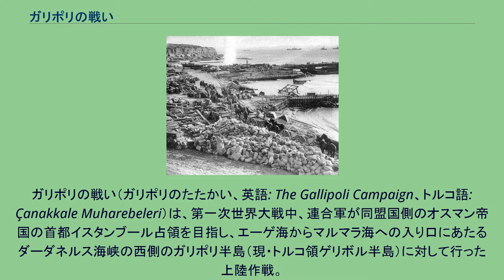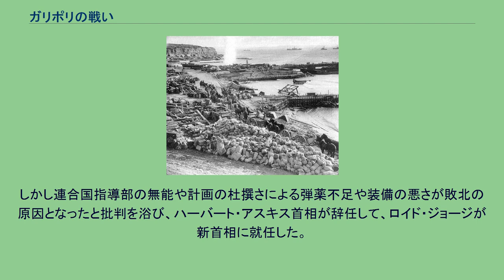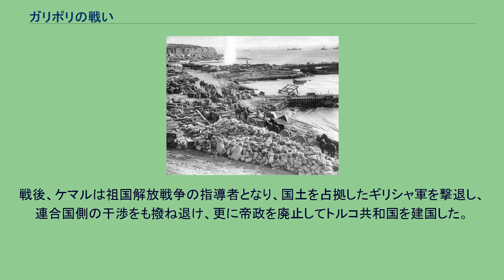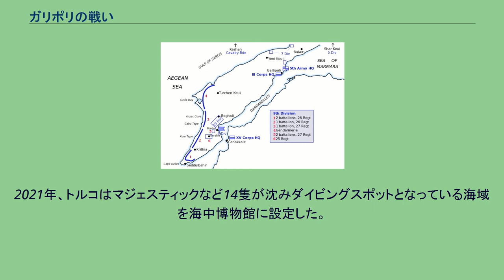ガリポリの戦い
中東戦域_(第一次世界大戦)
ガリポリの戦い（ガリポリのたたかい、英語: The Gallipoli Campaign、トルコ語: Çanakkale Muharebeleri）は、第一次世界大戦中、連合軍が同盟国側のオスマン帝国の首都イスタンブール占領を目指し、エーゲ海からマルマラ海への入り口にあたるダーダネルス海峡の西側のガリポリ半島（現・トルコ領ゲリボル半島）に対して行った上陸作戦。
ガリポリ半島とは英語名であり、現在トルコ語でゲリボル半島と呼ばれている。
また、ガリポリ（ゲリボル）の町は半島の付け根にあり、主戦場から外れている。
イギリスではこの戦いをダーダネルス戦役と、トルコではチャナッカレの戦い（トルコ語: Çanakkale Savaşı）と呼ぶ。
当時国家として末期状態であったオスマン帝国軍を軽んじた連合軍は短期決戦を想定して挑んだ。
しかし、のちに新生トルコ共和国の初代大統領に就任することになるオスマン帝国の名指揮官ムスタファ・ケマル・アタテュルクの活躍をはじめ、敵の予想外の頑強な抵抗に遭った連合軍は多大な損害を出して撤退、作戦は失敗に終わった。
この戦いは陸・海・空三軍の総力を結集した大規模上陸作戦としては世界初と言える。
また連合国軍に参加したオーストラリアとニュージーランドにとっては初の本格的な海外遠征となった。
1915年2月・3月のオスマン帝国軍の海峡防御。
四角は主要砲台、青線は機雷線、点線は防潜網。
1914年に始まった第一次世界大戦はフランス、ベルギー方面の西部戦線で膠着状態に陥り、局面の打開が求められていた。
またこの頃、連合国側に参戦していたロシア帝国は、カフカス方面から同盟国側のオスマン帝国に進軍したがオスマン軍の猛烈な反撃に直面し、連合国に支援を求めてきた。
そこで、イギリスは海軍大臣ウィンストン・チャーチルの主唱でダーダネルス海峡西側のガリポリ半島を占領し、オスマン帝国の首都イスタンブールに進撃する計画が立案された。
イスタンブールを占領することができれば連合軍はボスポラス海峡を通じて黒海方面でロシア軍と連絡可能になり、またブルガリア、ギリシャなどバルカン諸国が連合国側になびくことも期待できた。
そこでサー・イアン・ハミルトン将軍を司令官とする地中海遠征軍の派遣が決定された。
地中海遠征軍には英自治領オーストラリアとニュージーランドからの志願兵よりなるオーストラリア・ニュージーランド軍団（ANZAC）と英第29師団、イギリス海軍師団、フランス部隊が参加した。
これに対し、オスマン側はドイツ帝国から招いたオットー・リーマン・フォン・ザンデルス中将を軍事顧問とする最精鋭の6個師団よりなる第5軍団が配置されていた。
また、ダーダネルス海峡全域に大量の機雷を敷設した他、海峡の両岸に多数の砲台を設置して海峡そのものを要塞化していた（左上図）。
1915年2月19日と25日の二度にわたり英仏大艦隊による海上からの砲撃が行なわれたが、悪天候によって上陸部隊の到着が遅れたこともあり、ダーダネルス海峡の制圧はできなかった。
3月18日に艦隊は海峡突破を試みたが、オスマン帝国機雷敷設艦ヌスレットが敷設した機雷に接触して動きが取れなくなった前弩級戦艦3隻（フランスのブーヴェ、イギリスのオーシャン、イレジスティブル）が触雷や両岸の砲台からの集中攻撃を受けて撃沈され、ほかに3隻が大破した。
このため連合軍は海軍力だけでダーダネルス海峡を制圧することを断念せざるを得なかった。
連合軍の上陸作戦は1915年4月25日に開始された。
ところが上陸作戦が開始される頃には、オスマン軍は上陸予想地点に兵力を増強し、堅固な陣地を構築して待ち構えていた。
英第29師団はダーダネルス海峡北側のガリポリ半島先端のヘレス岬付近5箇所に上陸したが、オスマン軍の反撃に阻まれて2箇所では撤退し、3箇所の海岸を確保するに止まった。
ANZAC軍はガリポリ半島北側のエーゲ海に面した名もない入り江に上陸作戦を敢行、オスマン第19師団の猛攻撃を受けながらも橋頭堡を確保した。
この入江は今日では「アンザック入江」と呼ばれている。
また英海軍師団とフランス軍部隊は海峡のアジア側に陽動作戦として上陸を試みた。
雷撃により傾く戦艦マジェスティック 5月から7月にかけて連合軍、オスマン軍ともに何...